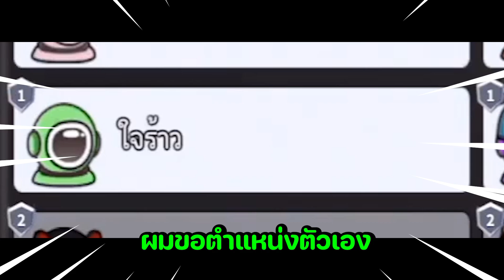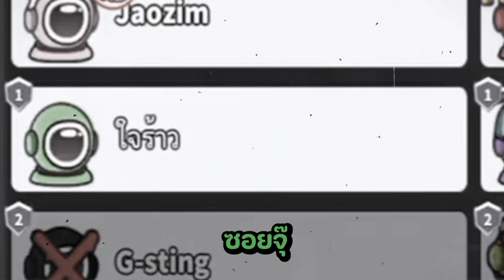Super sus - ภารโรงนักกินซอยจุ๊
สตรีมสดทุกวัน 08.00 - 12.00น และ 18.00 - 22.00น มาเจอกันได้ที่เพจ